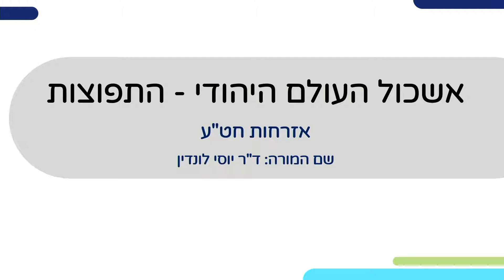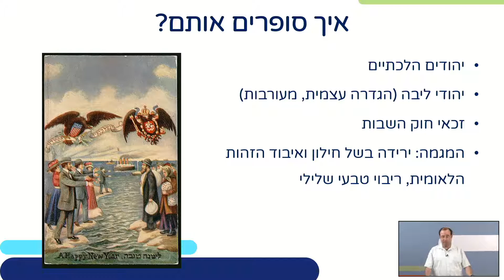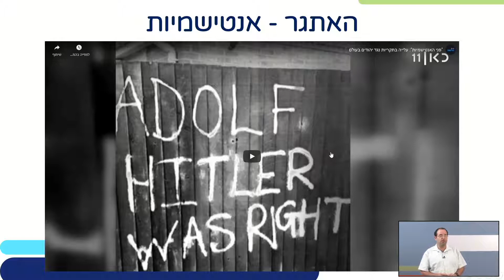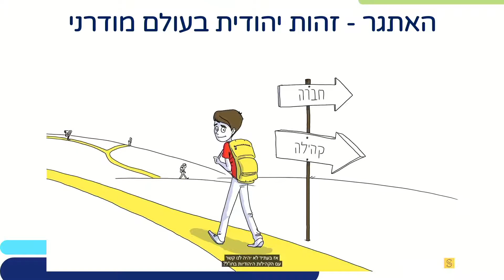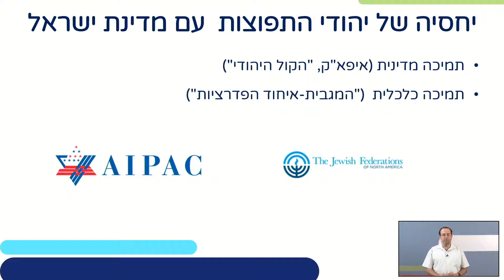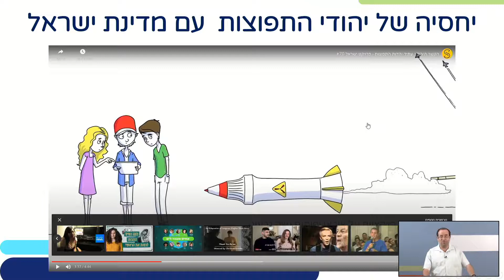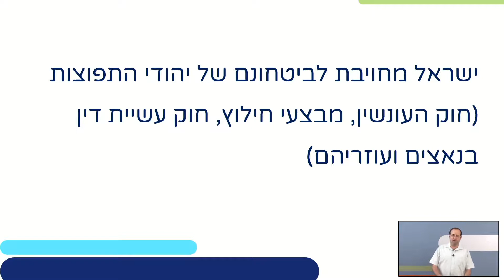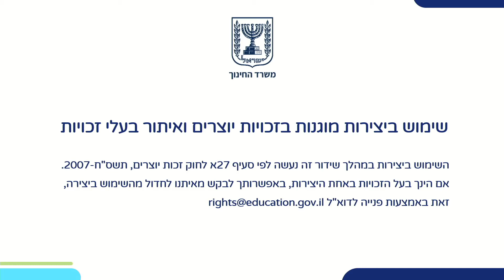אשכול העם היהודי - התפוצות | אזרחות לכיתות י,יא,יב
שם המורה: יוסי לונדין

*קוד השידור: 1_b0fy0viv*